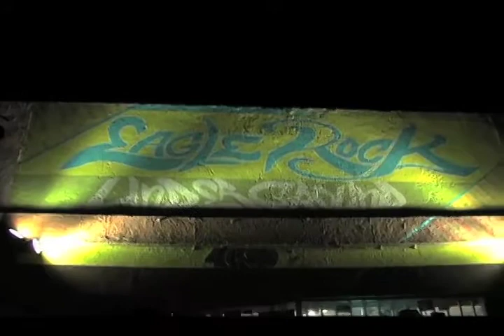Kam Moye a.k.a Supastition "Forever Fresh" ***Official Video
Kam Moye a.k.a Supastition "Forever Fresh" ***Official Video...produced by Marco Polo...directed by Charles Barcelona for The HomeGrown clothing & film presented by Myx Music Label